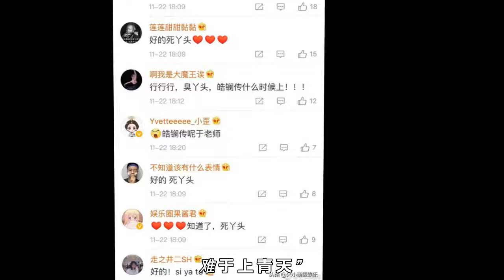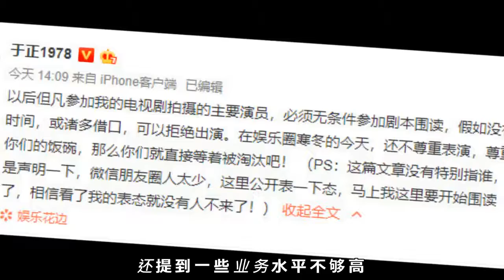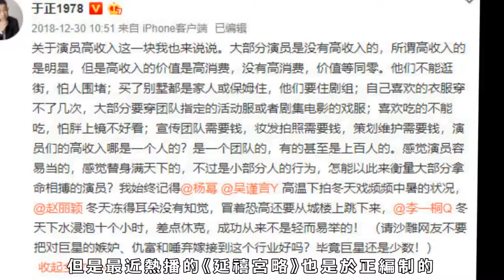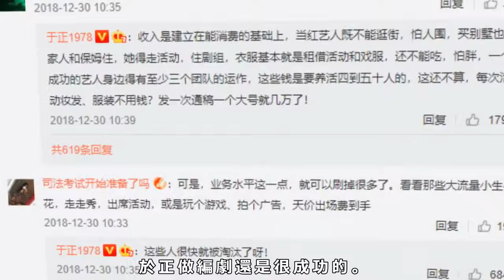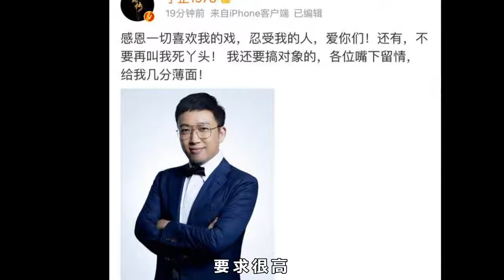于正发文炮轰不敬业演员称其将被淘汰，引网友猜测后立马改口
今天下午，于正在微博发文再次对于演艺圈中的现象表态。他表示，以后但凡参演自己的电视剧拍摄的主演必须无条件参加剧本围读。身为演员，在娱乐圈寒冬的今天若还不尊重表演，就可以直接等着被淘汰了。

由于网友们都在评论中猜测是哪位大牌明星触到了于正老师的“逆鳞”，于正随后重新编辑了微博，称并没有特别指谁，只是在此声明表态一下。但是最后还提了一句“马上我这里要开始围读了，相信看了我的表态就没有人不来了”……啧啧，莫非之前还是有演员提出申请不参与剧本围读？

网友们看到于正老师的发文后，也纷纷表示这话没毛病，作为演员，秉承着对于表演与剧本的尊重就应该认真参与剧本围读，一起讨论剧本、解读人物。

于正此前就多次发文为演员正名。他曾表示“演员之难，难于上青天”，还称演员是个高危高险的工作，是以性命来博取民众欢乐的行业。还表示自己选择演员的标准非常高，现在“站在C位”上的人们也都是拼上来的。

而对于一直引发网友争议的演员高收入问题，他也曾进行过表态。于正表示，大部分演员并不存在高收入现象，所谓高收入的是明星。然而没有高消费，高收入便毫无价值。但对于演员、明星们而言，他们没有自己的私人空间，也由于工作性质无法去自主消费。同时，高收入并不是一个人的，而是整个几十、上百人的团队的。

于正还表示，“演员容易当，替身满天下”不过是小部分人的行为，大多数演员都说在以命相搏进行表演创作的。他还在文中列举了自己的剧中几位主演的敬业行为，称希望网友们不要把对于巨星的嫉妒、仇富等心理嫁接到演员这一行业。

在评论中，于正也跟网友们探讨了艺人的收入与消费问题，还提到一些业务水平不够高，轻轻松松赚取天价出场费的艺人很快就会被淘汰掉。